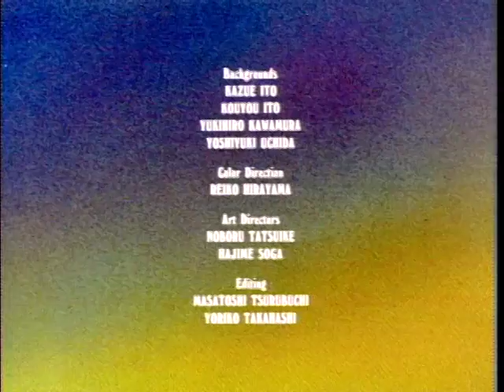Heathcliff and the Catillac Cats S01 E15 - E16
City Slicker Cat & House of the Future